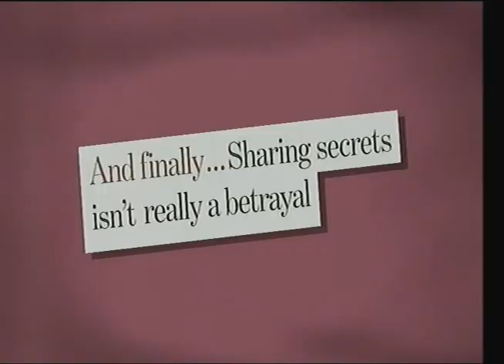Loose Women: Secrets (24.09.09)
Loose ladies Andrea McLean, Lisa Maxwell, Lynda Bellingham & Jane McDonald